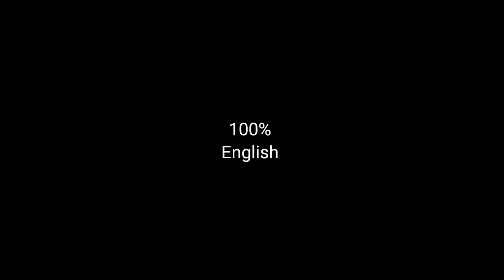Top 5 anime openings (WatchMojo Parody) [2]